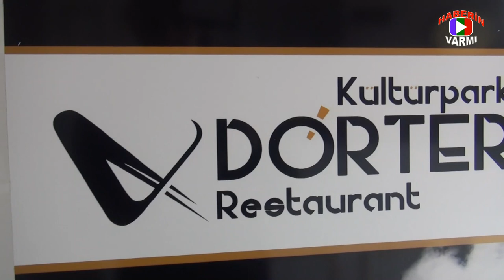Furkan Aydın'ın Lezzet Durağı Konuğu Emine Aslan